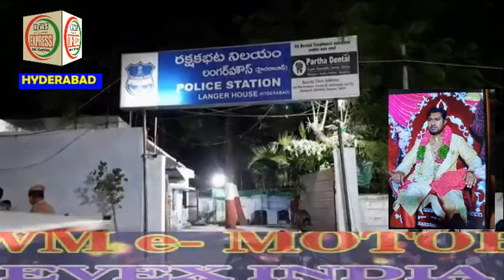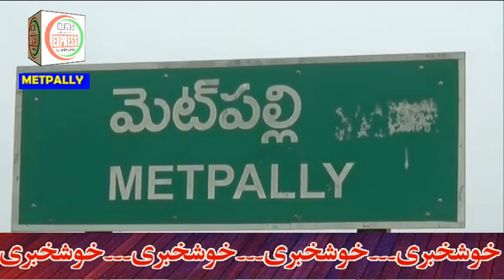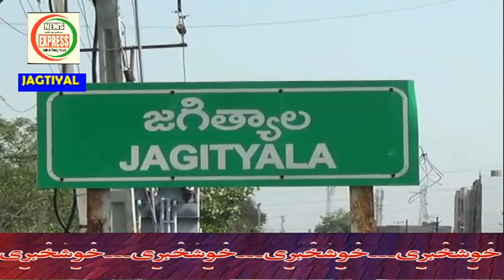NEWS EXPRESSBNS DAILY URDU NEWS 18 09 2021